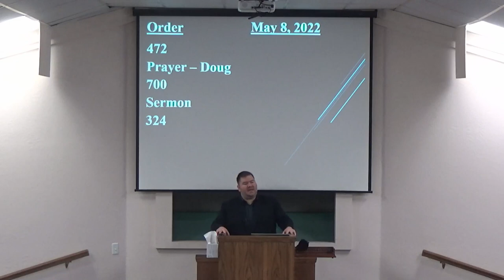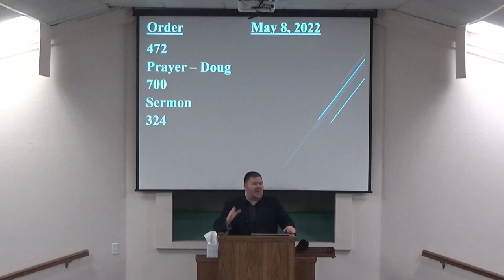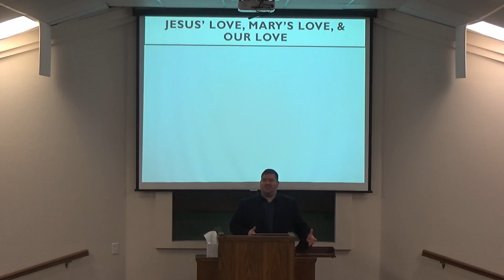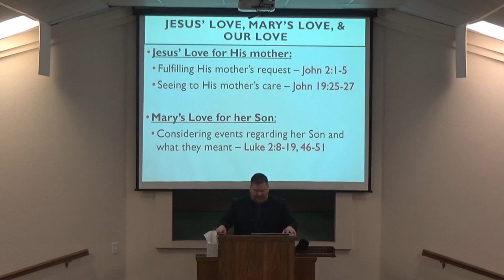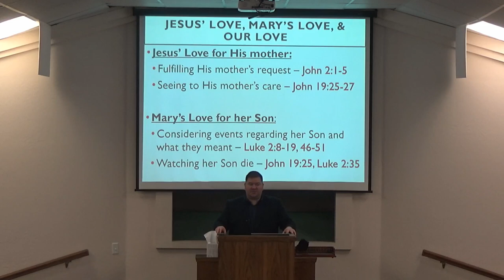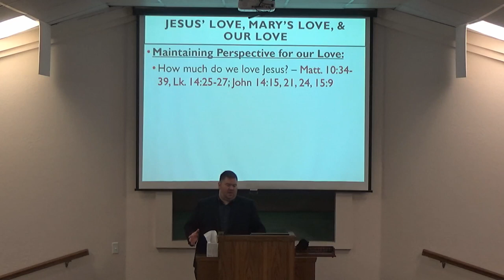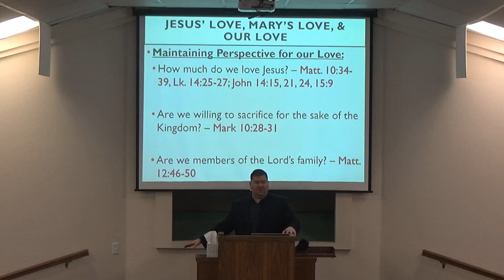5-8-22 AM - Jesus' Love, Mary's Love, Our Love